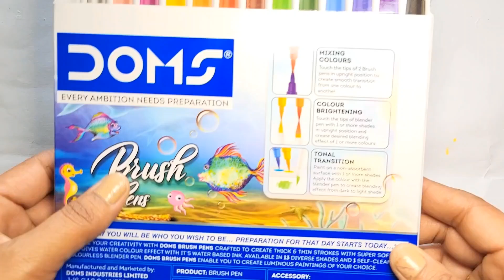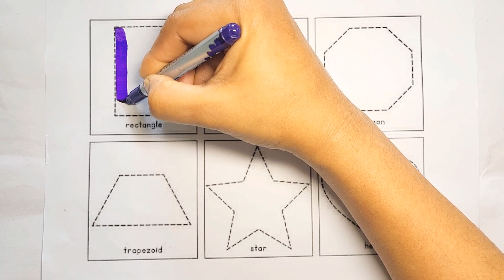New 2D Shapes drawing for kids, Learn 2d shapes, colors for toddlers |video part - 261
'Unboxing Pen Colors, Shapes drawing for kids, Learn 2d shapes, colors for toddlers |video part - 261

Triangle
octagon
oval
circle
heart
star
Pentagon
square
shapes
heptagon
rhombus
parallelogram
trapezoid

learn shapes
2d shapes
learn colors
2d shapes for kids
shapes drawing ]